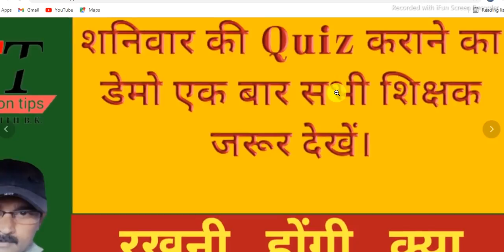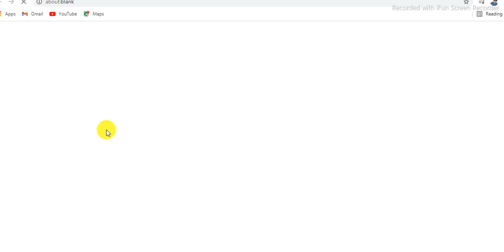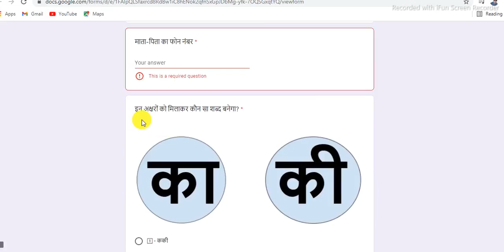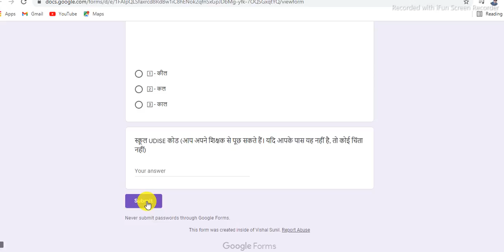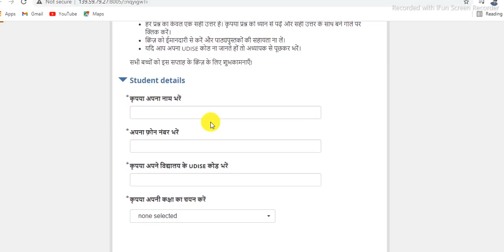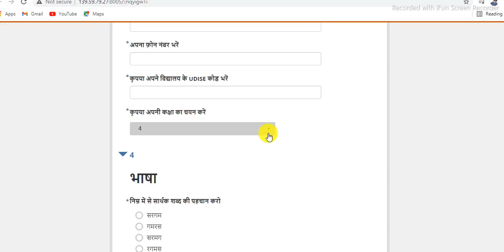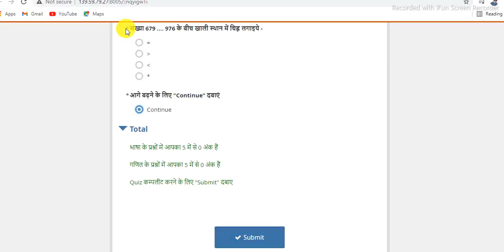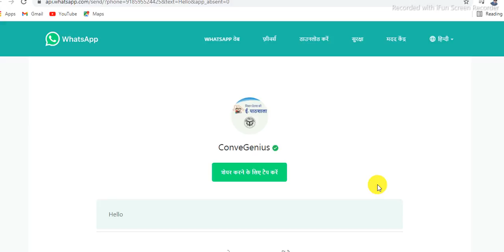साप्ताहिक क्विज में प्रतिभाग कराने से पहले ये वीडियो अवश्य देखें👆।।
साप्ताहिक सामग्री(02/08/2021- 07/08/2021) को समझने के लिए ये👆लिंक क्लिक करे।।